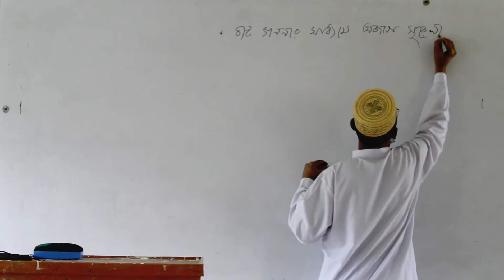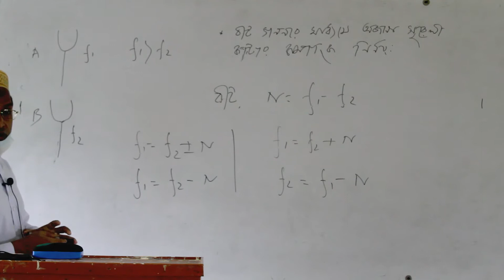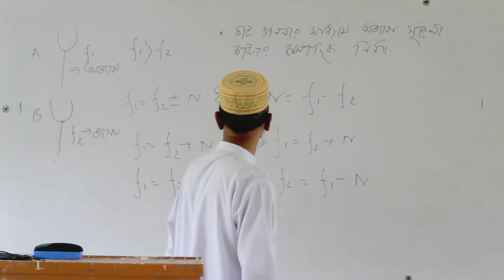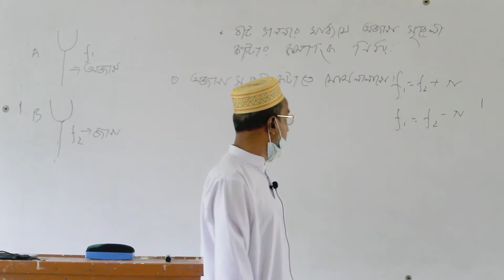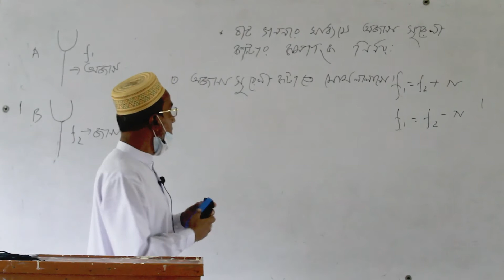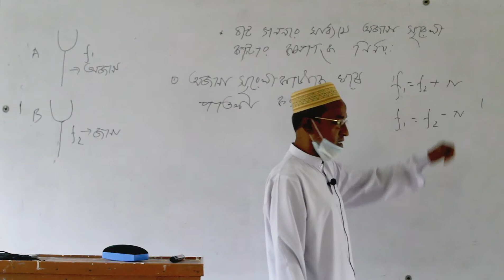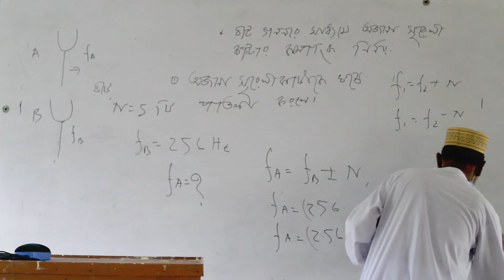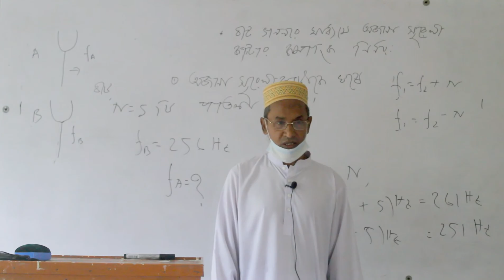Online Class II Md Shahidul Islam II Department of Physics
Online Class II
Md Shahidul Islam
II Department of Physics